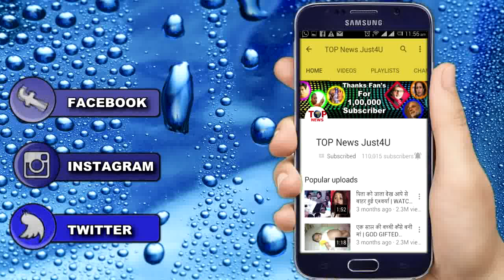NAAMKARAN: NEIL-AVANI ने SHWETA-PRAKASH के लिए बनाया धमाकेदार प्लान